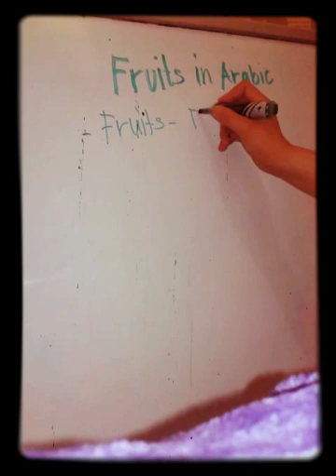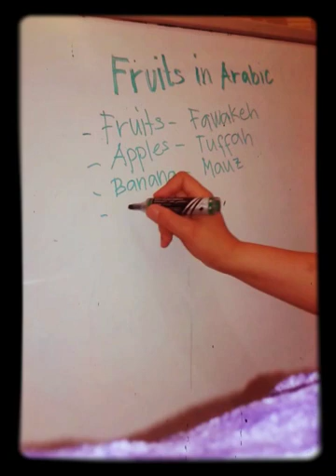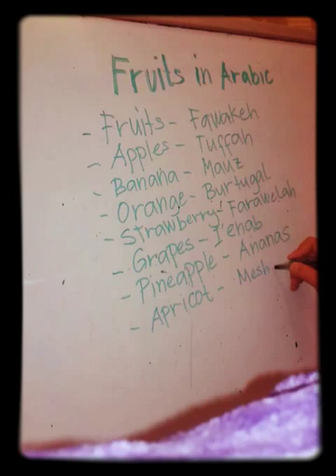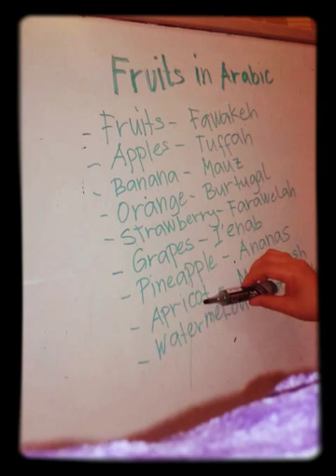Fruits in arabic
Fruit name